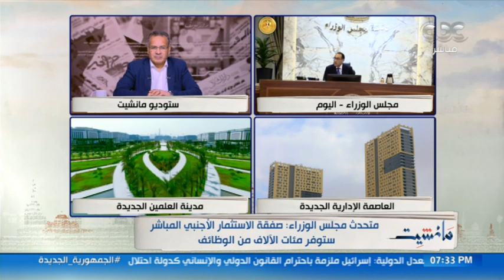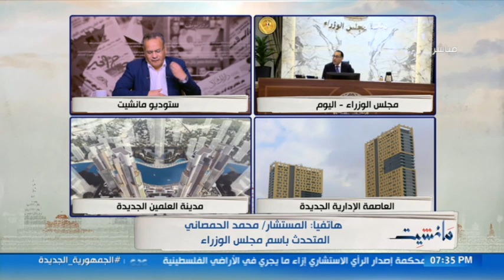المستشار محمد الحمصاني "المتحدث باسم مجلس الوزراء": صفقة الاستثمار الكبرى مشروع قومي هيوفر نقد أجنبي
المستشار محمد الحمصاني "المتحدث باسم مجلس الوزراء": صفقة الاستثمار الكبرى مشروع قومي هيوفر نقد أجنبي وفرص عمل كثيرة.. وهيُعلَن عنها بمجرد توقيعها